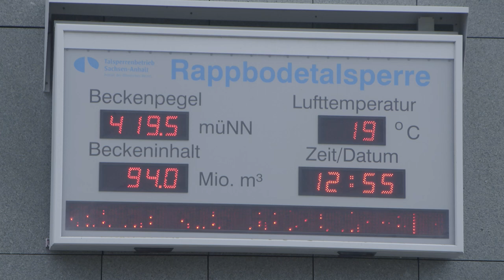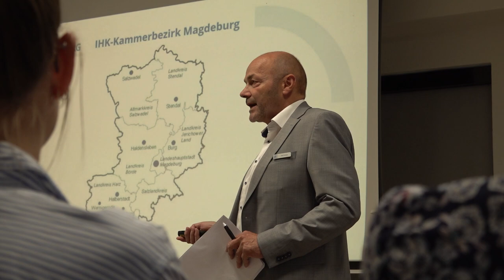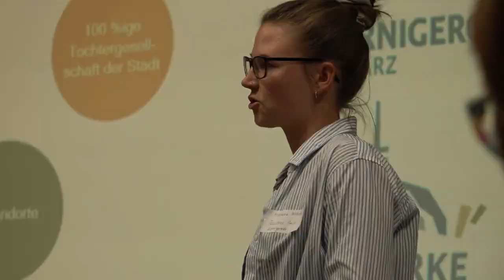Touristiker aus Franken schauen sich im Harz um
Touristiker aus Franken haben sich im Harz umgeschaut. Wir haben sie bei ihrem Besuch und Erfahrungsaustausch u. a. in unserer Geschäftsstelle Harz in Wernigerode und auf dem Brocken begleitet.